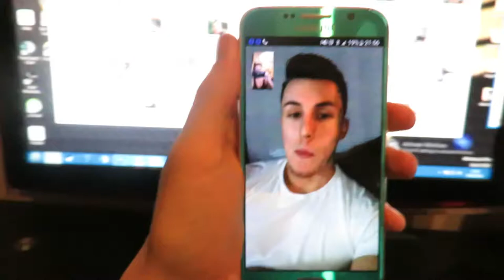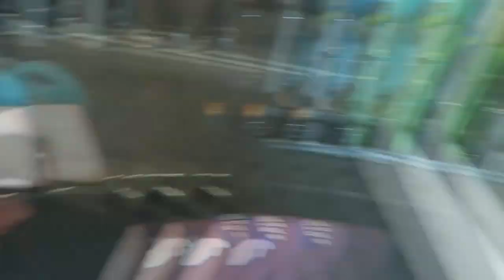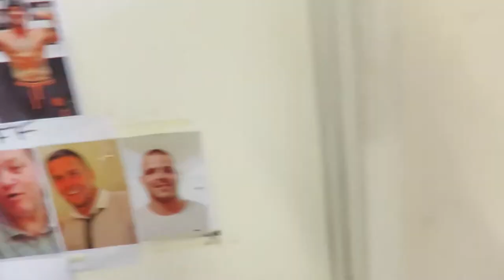I Need To Work On My Model Face! - FMF Photoshoot + Workout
Just a workout with Tom and then onto the 1st ever Furiously Majestic photo shoot with, Matt, Grace and Tom. Had a great day and a great laugh. 1st ever proper shoot for myself, need to work on that face! haha!.

BE FURIOUS IN THE GYM,
BE MAJESTIC IN LIFE!